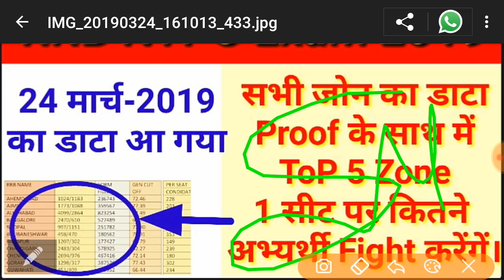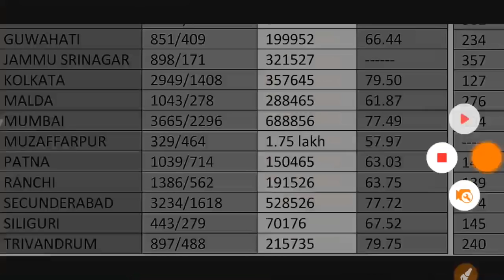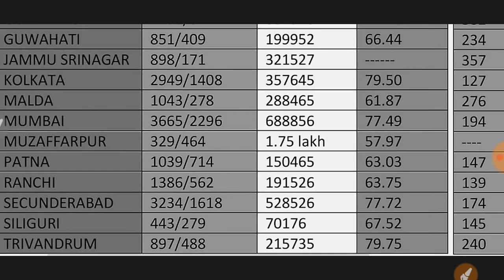RRB NTPC Me kitne Form Bhare Gaye, RRB Ntpc Total forms filled, kitne form bhara Ntpc me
RRB NTPC Me kitne Form Bhare Gaye, RRB Ntpc Total forms filled, kitne form bhara